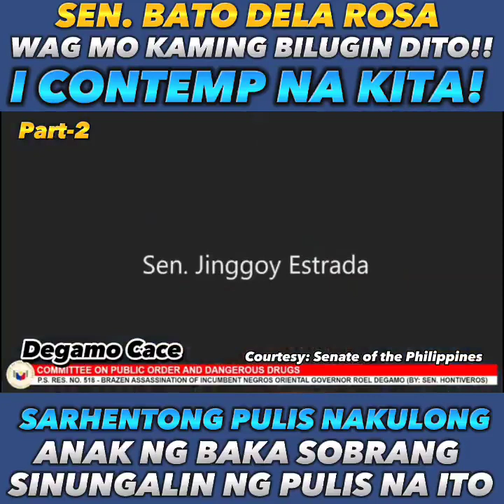part2 police na nag sisinongaling sa harap Ng senate of the president